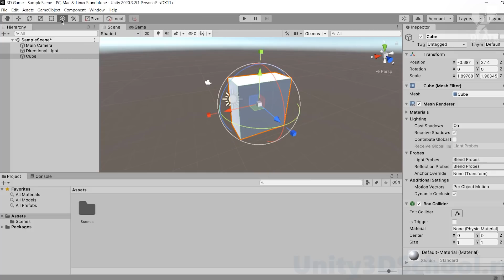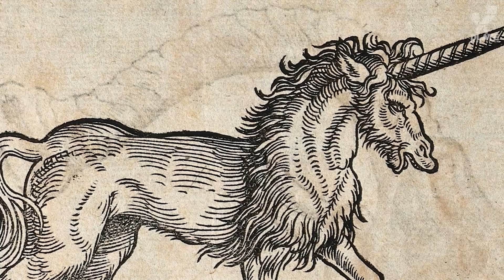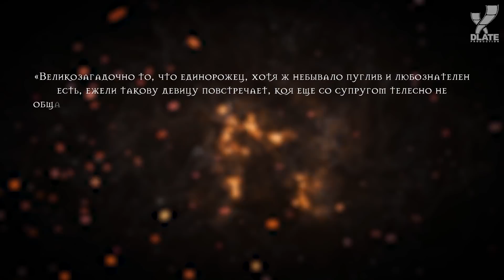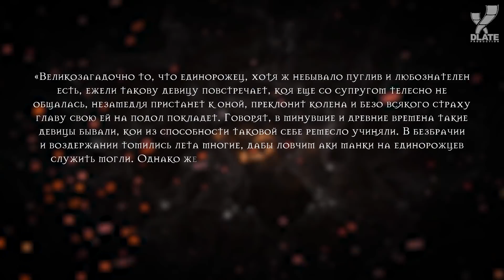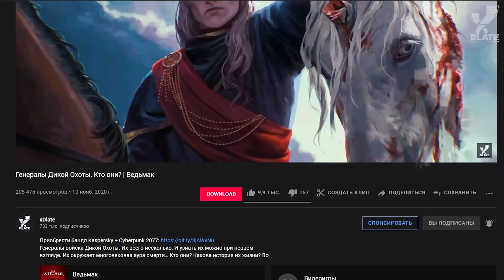Ведьмак. Бестиарий. Единороги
Единороги... Удивительные создания древности, образ которых добрался до нашего времени. До вселенной Ведьмака. Здесь они владыки пространства и времени. Но не подвержены высокомерию. Они честные и справедливые. Только они способны хранить баланс во вселенной.

Главы:
0:00 - Единороги в истории мира
2:08 - Единорог в мифологии
4:15 - Единорог в книгах ученых
5:58 - Сформировавшийся образ Единорога
8:24 - Единорог во вселенной Ведьмака
10:24 - Конфликт Единорогов и Эльфов
11:31 - Цири и Иуарраквакс
12:24 - Судьба Единорогов
13:29 - Послесловие и благодарности